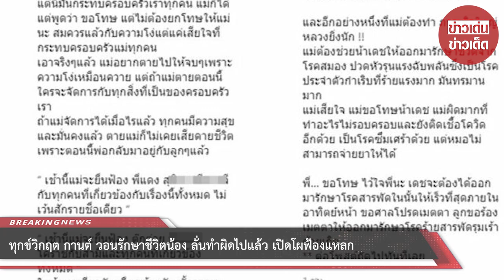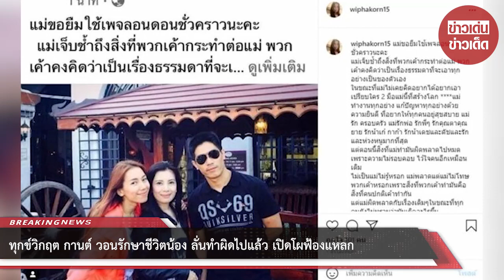ทุกข์วิกฤต กานต์ วอนรักษาชีวิตน้อง ลั่นทำผิดไปแล้ว เปิดโผฟ้องแหลก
ขอบคุณที่มา :
ขอขอบคุณข้อมูลจาก: